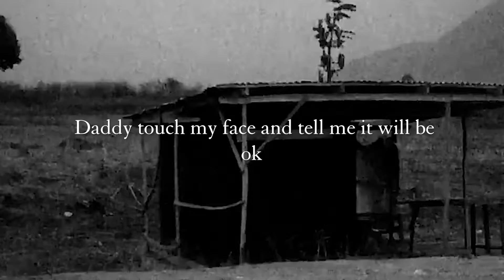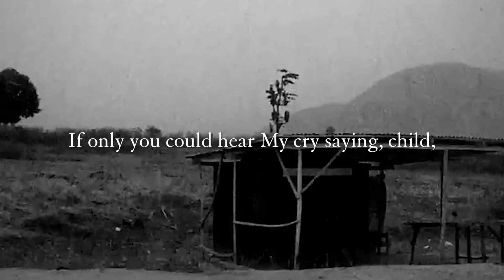Letter to lost Child, from the Father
Letter from the Lord to you today guys, God bless you all.
Never feel ashamed to turn back to the Father, just as in the story of the prodigal son in the bible, after all he had done and gone astray, He went back to His father and to his surprise, he was welcomed back with open arms and a feast!
God is always so excited to receive us back no matter our background or our shortcomings. I hope the blesses someone today and God bless you All, Amen.

Written and Performed by: Winner Omoregbee

Feel free to follow on Tiktok and Instagram @sheswinner!